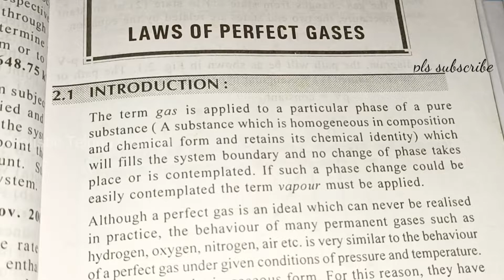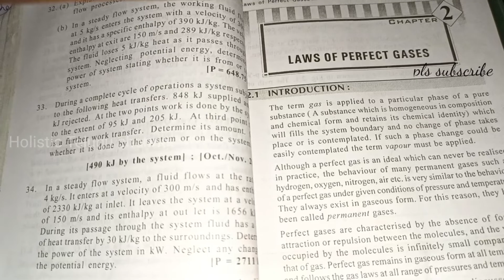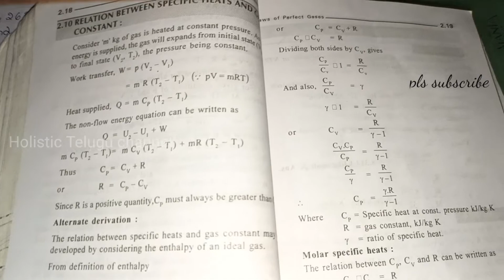Important Topics in Law of Perfect gases ll ఇలా చదివితే 14 మార్కులు మన చేతిలో ఉన్నట్టేThermodynamics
Hi everyone

Other subjects are :
Automobile Engineering
Engineering Drawing
Computer Aided Manufacturing
DMM - 1
Operation Research
Finite Element Methods
Heat Transfer
Engineering Mechanics
Engineering Materials
Refrigeration &Air conditioning
Physics
Soil Mechanics
Engineering mathematics